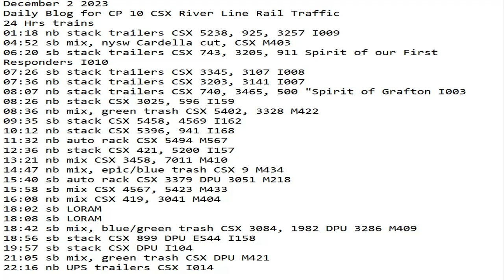December 2 2023 BigTrains.TV CP 10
24 Hrs trains
01:18 nb stack trailers CSX 5238, 925, 3257 I009
04:52 sb mix, nysw Cardella cut, CSX M403
06:20 sb stack trailers CSX 743, 3205, 911 Spirit of our First Responders I010
07:26 sb stack trailers CSX 3345, 3107 I008
07:36 nb stack trailers CSX 3203, 3141 I007
08:07 nb stack trailers CSX 740, 3465, 500 "Spirit of Grafton I003
08:26 nb stack CSX 3025, 596 I159
08:36 nb mix, green trash CSX 5402, 3328 M422
09:35 sb stack CSX 5458, 4569 I162
10:12 nb stack CSX 5396, 941 I168
11:32 nb auto rack CSX 5494 M567
12:36 nb stack CSX 421, 5200 I157
13:21 nb mix CSX 3458, 7011 M410
14:47 nb mix, epic/blue trash CSX 9 M434
15:40 sb auto rack CSX 3379 DPU 3051 M218
15:58 sb mix CSX 4567, 5423 M433
16:08 nb mix CSX 419, 3041 M404
18:02 sb LORAM
18:08 sb LORAM
18:42 sb mix, blue/green trash CSX 3084, 1982 DPU 3286 M409
18:56 sb stack CSX 899 DPU ES44 I158
19:57 sb stack CSX DPU I104
21:05 sb mix, green trash CSX DPU M421
22:16 nb UPS trailers CSX I014